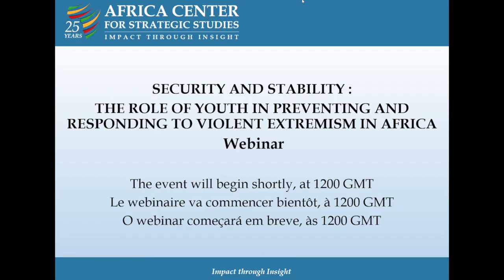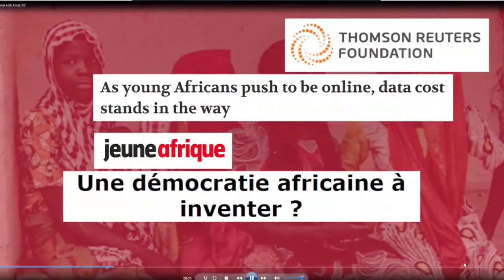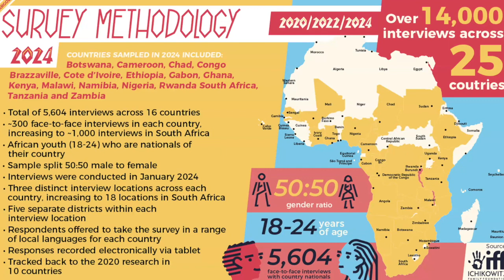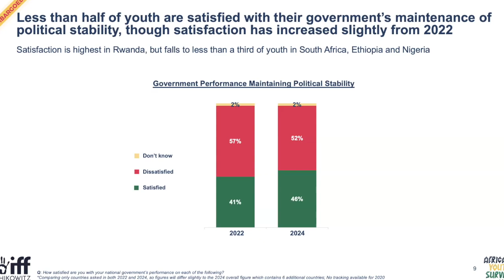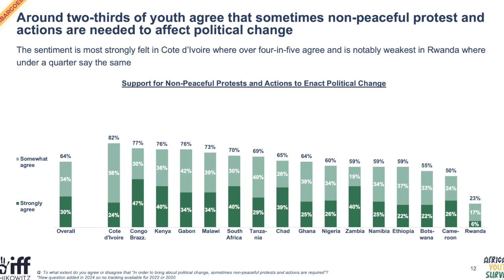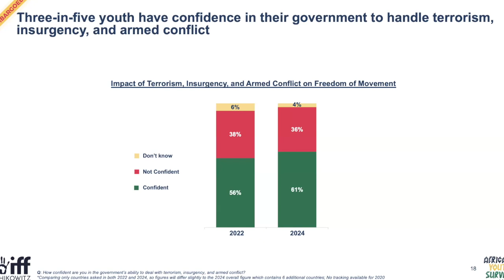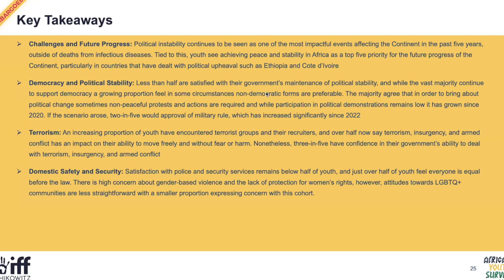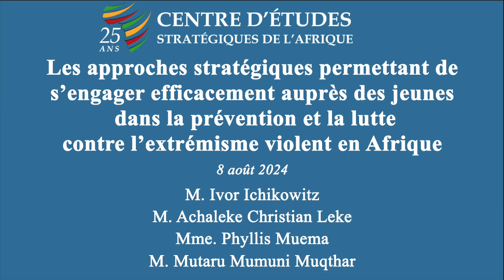S’engager auprès des jeunes africains dans la prévention et la lutte contre l’extrémisme violent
Ce webinaire a examiné les approches stratégiques permettant de s’engager efficacement auprès des jeunes dans la prévention et la lutte contre l’extrémisme violent en Afrique.

Dans le monde entier et malgré une grande dispersion géographique, l’implication des jeunes dans les réseaux extrémistes violents est devenue monnaie courante. Il ressort de diverses sources que les réseaux extrémistes violents sont souvent caractérisés par une participation disproportionnée des jeunes. Étant donné que 60 % de la population africaine a moins de 25 ans et que les efforts de recrutement des groupes extrémistes se concentrent principalement sur les jeunes, il est essentiel de s’attaquer aux raisons qui poussent les jeunes à se livrer à l’extrémisme violent. Le webinaire réunira des experts, des décideurs politiques, la société civile et, surtout, la jeunesse africaine, dans le cadre d’un dialogue ouvert.

Ensemble, nous étudierons l’impact de l’extrémisme violent, ses conséquences sur les jeunes Africains et les stratégies nécessaires pour leur donner les compétences nécessaires pour lutter efficacement contre cette menace croissante. Si les jeunes Africains du secteur de la sécurité, qu’il s’agisse de militaires ou d’autres professionnels, sont exposés à des concepts de leadership efficaces et éthiques, ils seront mieux préparés à défendre les valeurs normatives et instrumentales que sont la responsabilité, la transparence, la participation et l’inclusion, en vue d’améliorer la gouvernance et la sécurité en Afrique.

Moderatrice :
• Dr. Daisy Muibu

Panélistes :
• Mr. Ivor Ichikowitz
• Mr. Achaleke Christian Leke
• Ms. Phyllis Muema
• Mr. Mutaru Mumuni Muqthar